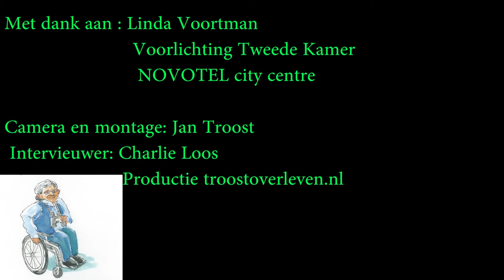Terug naar de bossen Journaal intervieuw over VN Verdrag Linda Voortman GL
Terug naar de bossen Journaal deel 3 Interview Linda Voortman Groen Links over VN Verdrag 9 december 2015